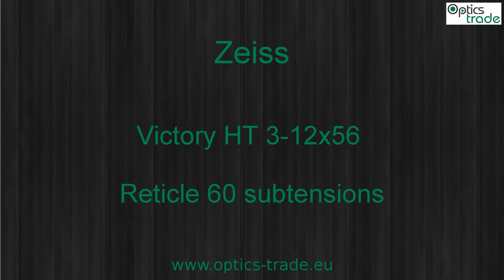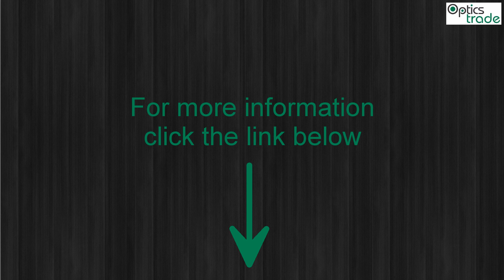Zeiss Victory HT 3-12x56 Reticle 60 | Reticle Subtensions